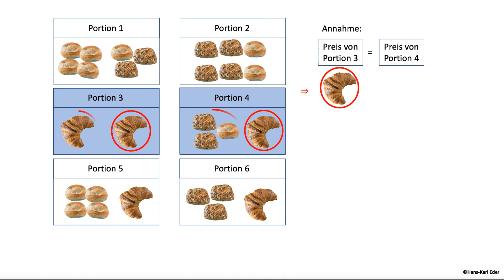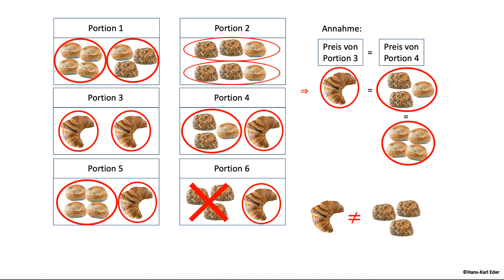Welche Portion hat einen anderen Preis? - Rätseln mit Eder - Mathematische Rätsel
Im Bäckerladen wurden diese sechs Portionen nacheinander verkauft. Bis auf eine hatten die fünf anderen genau denselben Preis.

Welche Portion ist es?